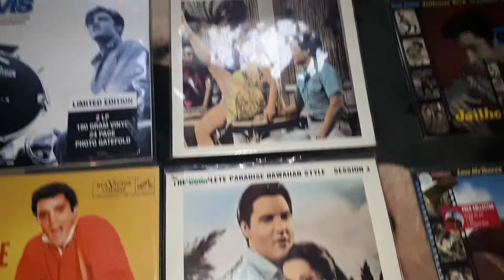Jean-Paul Adams Jr Nouveau Achat Convention 2019